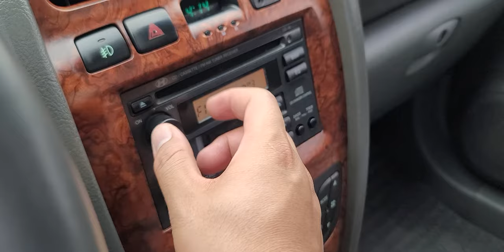Huyndai SantaFe Gold 2003 ko có chiếc thứ 2 đẹp đến nhức óc luôn Khải Đăng ô tô 0326062789